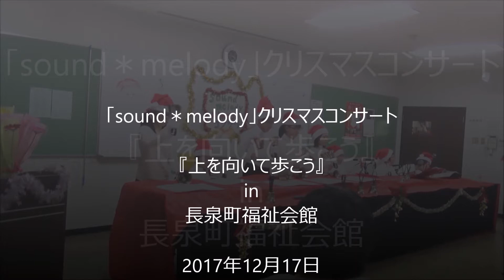「sound＊melody」クリスマスコンサート『上を向いて歩こう』 in 長泉町福祉会館 2017年12月17日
2017年12月17日(日)
「sound＊melody」主催でクリスマスコンサートを開催しました。。

「sound＊melody」のラスト演奏　５曲目は
『上を向いて歩こう』です。　お聴きください。

「sound＊melody」は2016年12月に結成。
この日が初のステージとなります。
障がいや傷病のあるなしに関わらず、
明るく元気に楽しく演奏しているチームです。
どうか応援してください☆彡